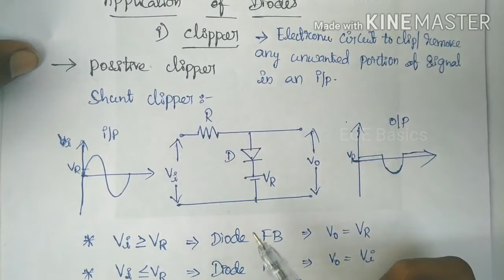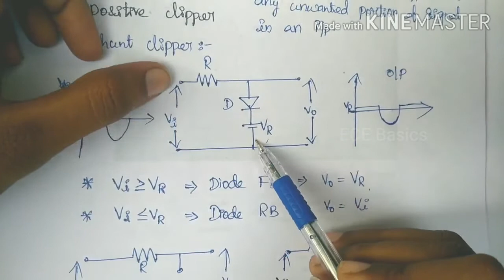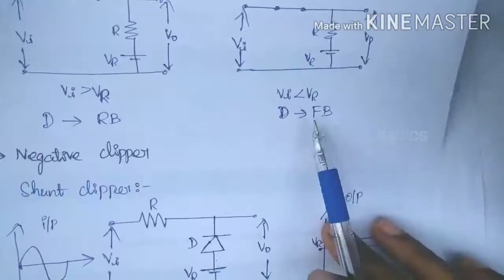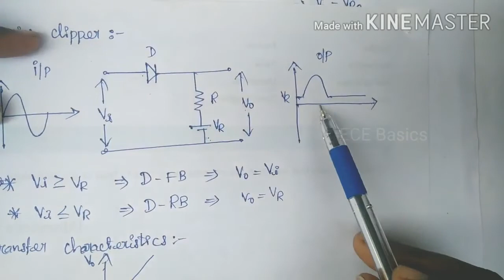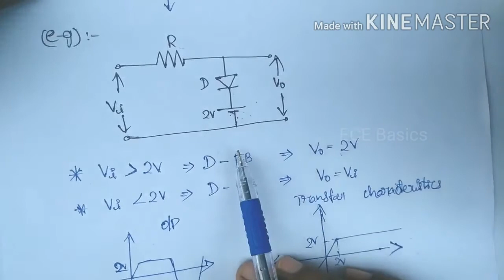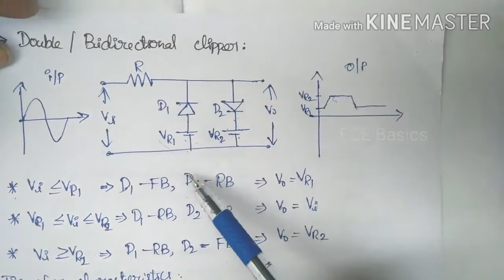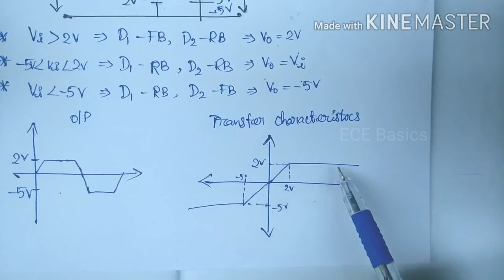Analog circuits/ Applications of Diode - clipper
Applications of Diode:
       1. Clipper
       2. Clamper
In this video, clipper was explained.
       1. Positive clipper
       2. Negative clipper
       3. Bidirectional clipper